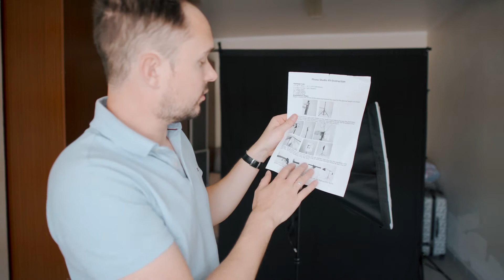J'installe un Studio Vidéo dans mon garage pour moins de 200€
Le kit pour le fond
Le kit Lumière
Lumière LED (pas la même que moi)

La lumière LED n'est pas obligatoire qui vous prennez le kit lumière

▬▬▬▬▬▬▬▬▬▬▬▬▬▬ 🎁 FORMATIONS 🎁▬▬▬▬▬▬▬▬▬▬▬▬▬▬

⭐ Le petit récap' de la vidéo ⭐
0:00 •

▬▬▬▬▬▬▬▬▬▬▬▬▬▬ 🎁 FORMATIONS GRATUITES 🎁▬▬▬▬▬▬▬▬▬▬▬▬▬▬

_________________ 📒Les Checklistes à télécharger ___________________________

_______________ ⚙🔗Mes outils au quotidien⚙🔗 _______________________

En bon serial entrepreneur, Vincent a créé ou géré plusieurs entreprises dans des domaines bien différents comme:

- Entreprise de e-learning
- Hypnose et accompagnement
- Investissement en crypto-monnaies

Il est également certifié par la plus grande organisation de WebMarketing des Etats-unis.